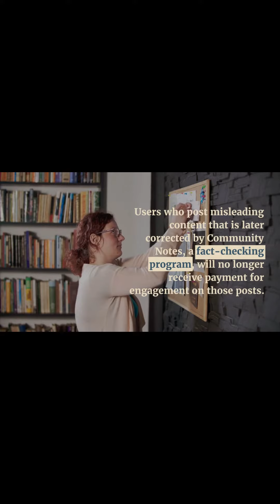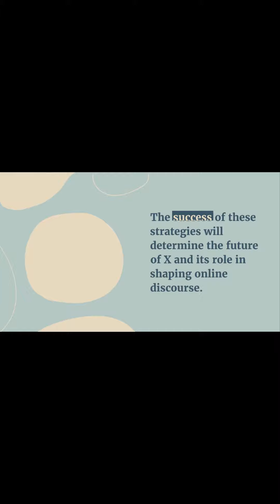Elon Musk Axes X Monetization and Ad Revenue for Misleading Tweets